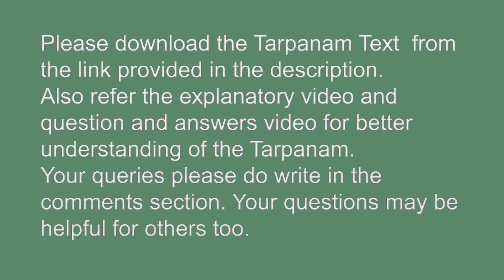How to perform Tarpanam by krishna Part 3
It is a simplest method of doing Tarpana to our ancestors. We request our viewers to perform the Tarpana on the required intervals and take the blessings of our ancestors